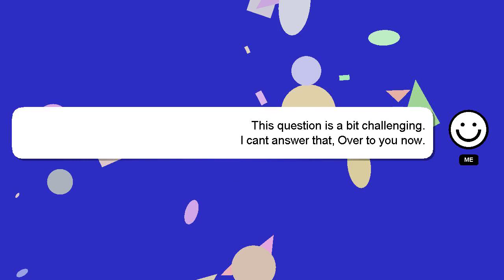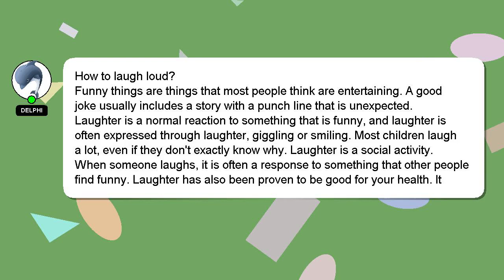How to laugh loud?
A quick introduction about me, Good day, I am Delphi. I am here to assist you in getting the answers you need. - How to laugh loud?

If you need more specific information, let me know by leaving a comment or starting a chat. Your answer will be recognized and appreciated, and I will 'heart' it to show my appreciation.

*2 What we are experimenting :*